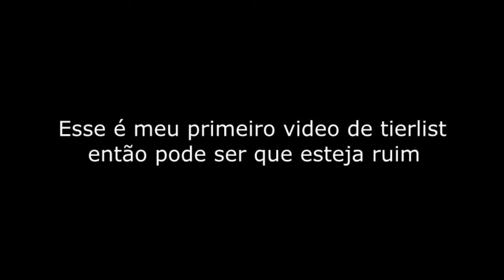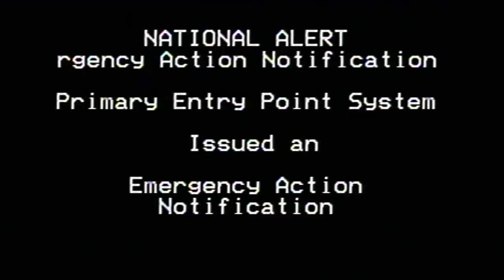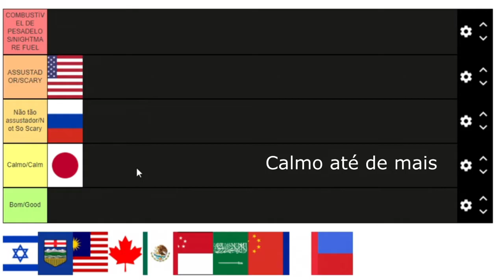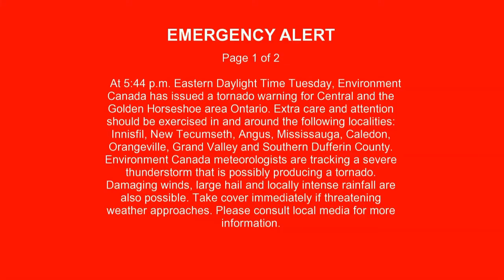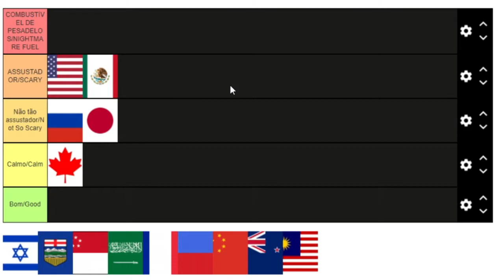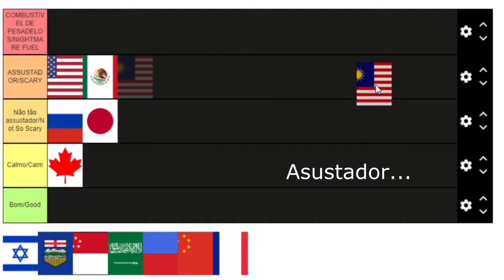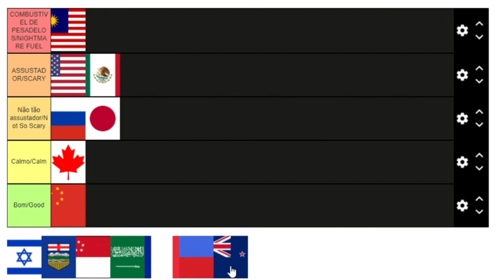Tier List de EAS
EAS (Sigla de "Emergency Alert System) é um serviço disponível em poucos países que avisam quando vai ter um evento meteorológico (como tornados, nevascas e etc.) esse serviço emite um som alto para chamar sua atenção em televisões e rádios (recentemente esse serviço também está disponível em celulares, e eles são ativados mesmo se o celular estiver descarregado)

Em casos especias, um EAS também é ativado quando uma criança está desaparecida perto ou na sua cidade (chamado de AMBER alert)

Nos estados unidos ocorre um teste desse sistema a cada 1 vez por mês (e as vezes 1 vez por ano)